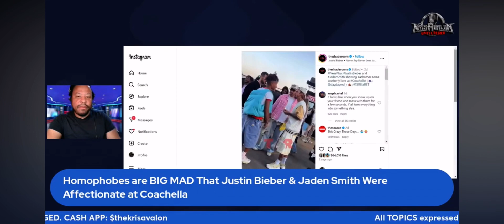Homophobes ENRAGED After Justin Bieber Kisses Jaden Smith At Coachella